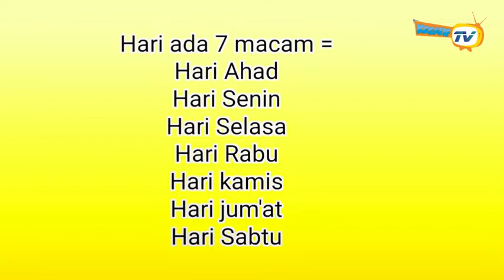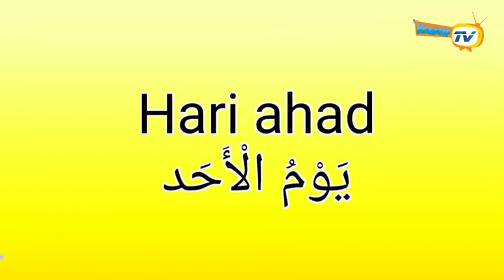Bahasa Arab Kelas 4 "Nama-nama Hari"